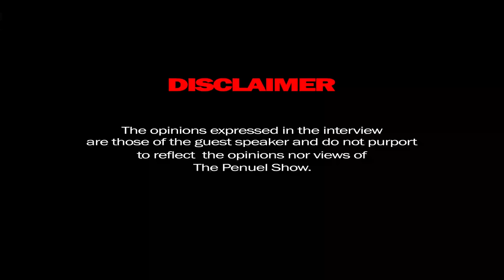Penuel The Black Pen | In Conversation DJ Sbu, MoFaya, Mark Zuckerberg, Metro FM, YFM, Kanye West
Penuel The Black sits down to have a conversation with a hustler, broadcaster, TV personality, musician, multiple book author, motivational speaker and serial entrepreneur, Sibusiso Leope aka DJ Sbu.

His businesses & business partnerships include MoFaya Beverages, TS Records, Homegrown Farm & Radio, Massive Metro, Leadership 2020, Crypto University, The Hustlers' Corner, amongst others.

Having been on YFM, uKhozi FM, Friends Like These on SABC 1, and other platforms... and having given a platform at TS Records, to great artists such as Zahara, Brown Dash, Mzekezeke & ProKid... he's become a household name in South Africa, and Africa as a whole.